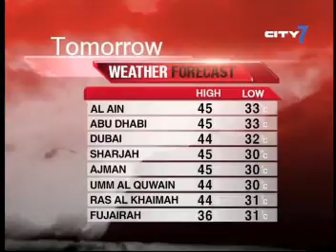News on City 7 TV. 23/8/10. Segment 2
Watch the stories making headlines in the UAE everyday on City 7 News. Anchored by Natasha Thomas, this news team tracks all the latest developments in the country.